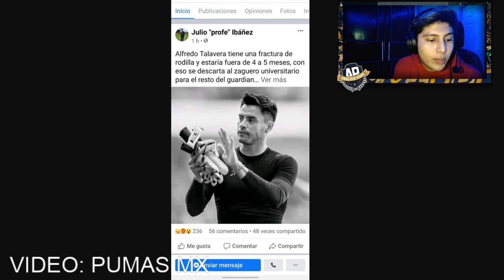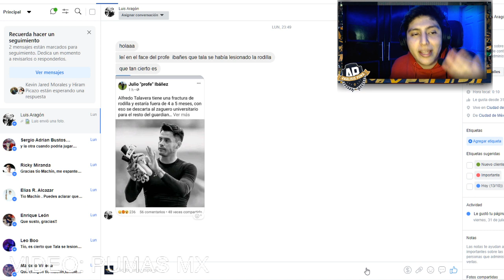¿TALAVERA CON FRACTURA? FAKE NEWS EN FACEBOOK | ACLARACIÓN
¡TIENDA!